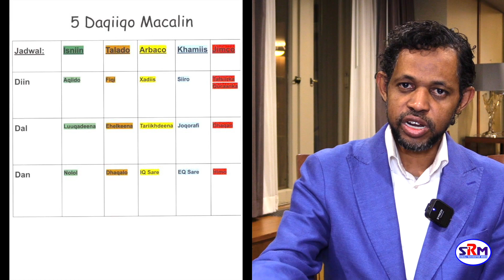Barnaamijka Akhbaarta Arimaha Waxbarashada iskuulka eeMagaalada Rochester Qeybta-3 Macalin Mahad Ali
Barnaamijka Akhbaarta Arimaha Waxbarashada iskuulka ee Magaalada Rochester Qeybta-3 Macalin Mahad Ali